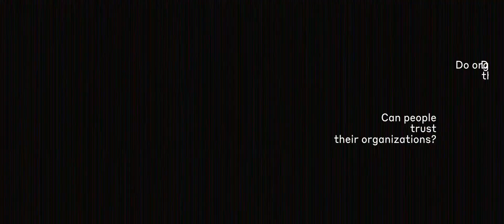maize.LIVE • Finding Utopias • Trust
Innovation is the greatest Utopia of our times: imagining a place that doesn't exist, working to achieve it, knowing that it will never be our final destination.
We'll discuss this challenge from three points of view, each corresponding to one of the three islands of the Utopian archipelago: time, trust, and happiness. What do they mean today?
Agenda, speakers and tickets coming soon!

maize.LIVE is powered by maize.io and is virtually hosted by H-FARM